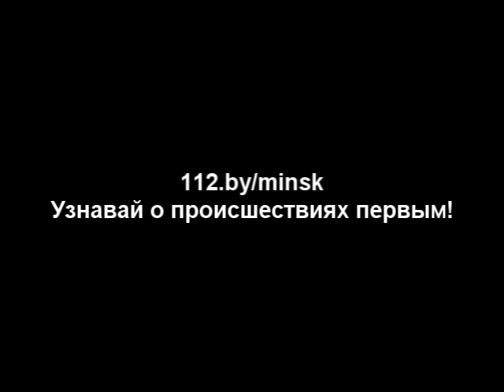30.03.2014 Брест-Литовская, 7 - Cход вагонов с рельсов